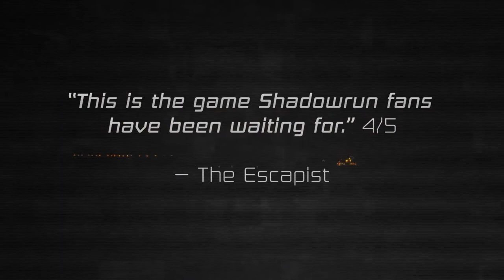Shadowrun Trilogy - Free for Lifetime (Ends 28-06-2021) GOG Giveaway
Game Information:
The unique cyberpunk-meets-fantasy world of Shadowrun has gained a huge cult following since its creation nearly 25 years ago. Now, creator Jordan Weisman returns to the world of Shadowrun, modernizing this classic game setting as a single player, turn-based tactical RPG.

- 00:00​​ - Intro
- 00:05​​ - Shadowrun Returns
- 01:27​​ - Shadowrun: Dragonfall - Director's Cut
- 02:42​​ - Shadowrun: Hong Kong
- 04:02​​ - End

Grab Shadowrun Trilogy for free on GOG! This Bundle includes Shadowrun Returns + Deluxe upgrade (includes Anthology pdf + Official Soundtrack), Shadowrun: Dragonfall - Director's Cut, and Shadowrun: Hong Kong + Deluxe upgrade (includes Art Book pdf + Official Soundtrack).

Instructions:
1. Click the "Go to giveaway" green button and you will be redirected to the GOG home page
2. Scroll down until you find the game banner.
3. Click the "Get it Free" button and login into your GOG account to unlock the game.

Credits 📋

Hardware:
POWER: 500W
BOARD: ASROCK - PLACA N68-GS4 FX, AMD, AM3+
CPU: AMD - FX-6300 Six-Core 3.5Ghz 95W AM3+
GRÁFICA: Nvidia GTX 1050TI 4GB DDR5
HDD: TOSHIBA 3.5 1TB SATA3 6Gb / S 7200RPM
RAM: 8GB 1600MHz CL11 DIMM